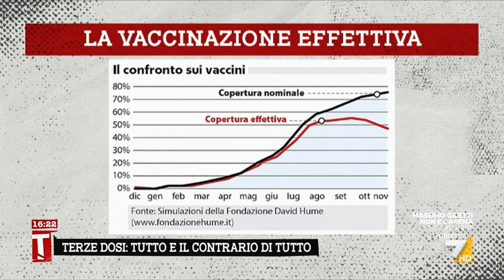Vaccino anti-Covid, Pregliasco: "La terza dose era prevedibile"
Il virologo Fabrizio Pregliasco spiega perché la terza dose di vaccino antiCovid sarà inevitabile